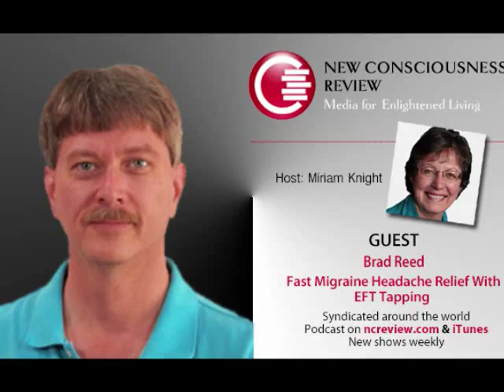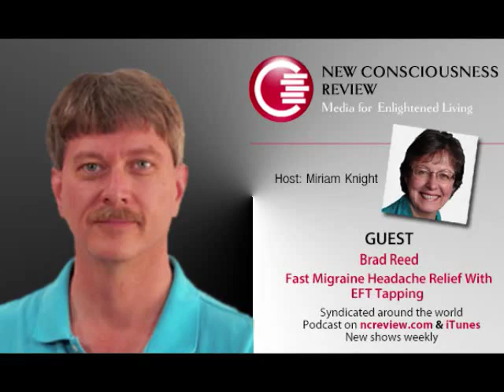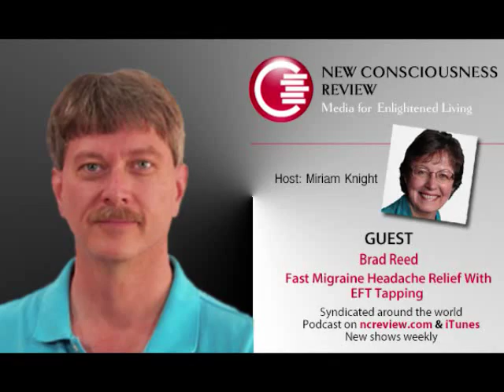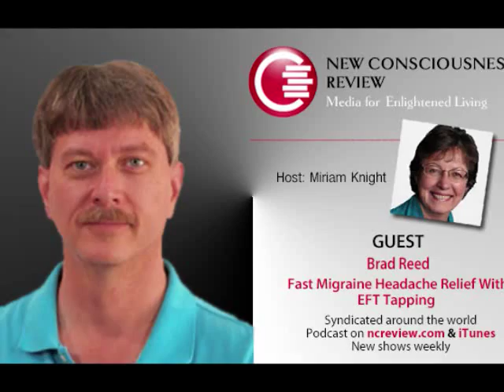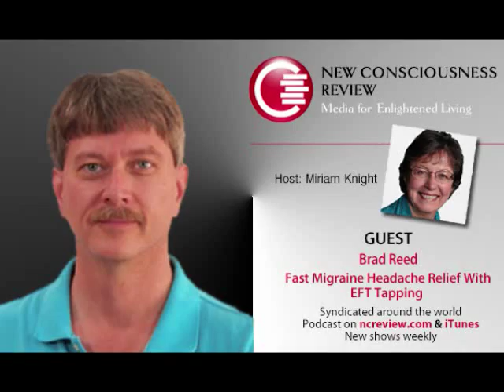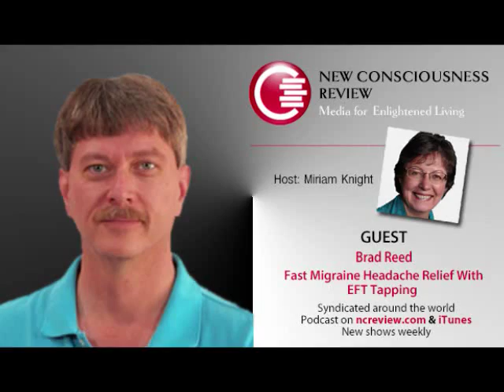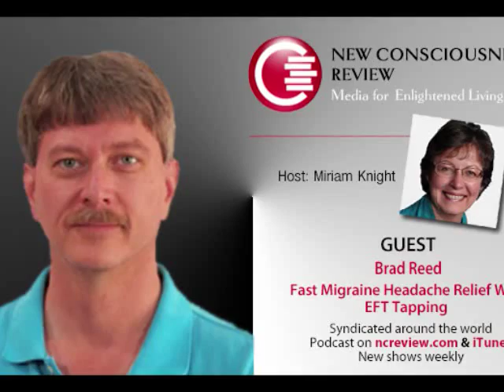Fast Migraine Headache Relief With EFT Tapping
Brad Reed is the author of Fast Migraine Headache Relief With EFT Tapping. He was an Engineer in the High-tech sector for 24 years until his desire to help people became the focus of his life. Over the years he's trained in a number of healing modalities, including becoming a licensed massage therapist, and studying Matrix Energetics, The Yuen Method of Energetics, and Pranic Healing.  But even with this variety of tools at his disposal, the modality he uses most is the one he learned first, and has studied the most - Emotional Freedom Technique or EFT. We discuss his new book and various challenges -- physical and emotional -- that respond to EFT.